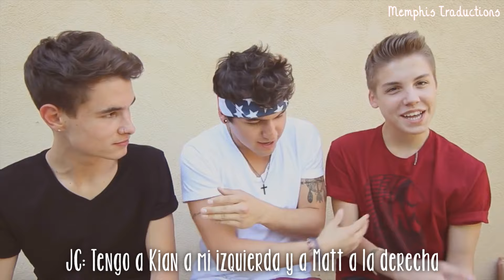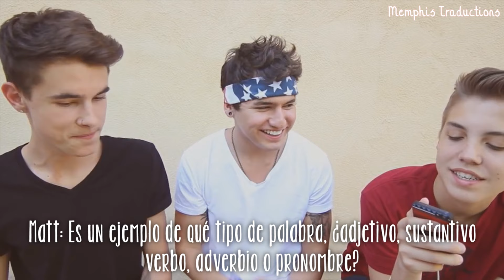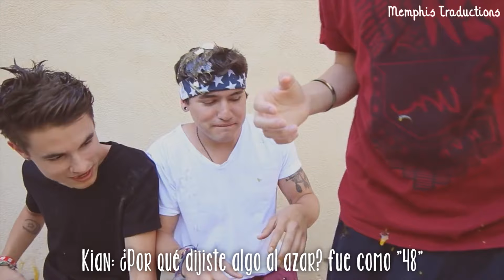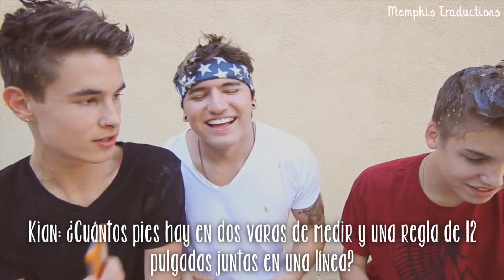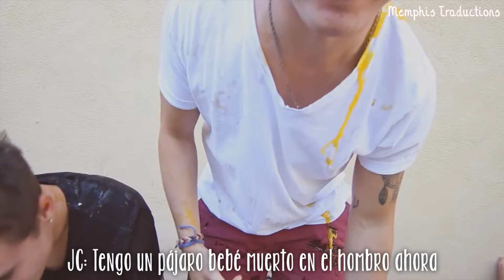3 Guys, 17 Eggs | Jc, Kian & Matt (Subtitulado)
♡ Yardstick: Es una vara que se usa para medir que mide 3 pies.
♡ Comenzaré a subir vídeos antiguos
♡ Comenten que vídeos quieren